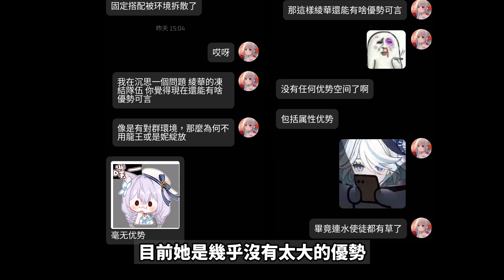【原神】神里綾華分析❄️現在還推薦抽嗎?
這次我是直接提取我那部【4.3卡池分析】中的綾華篇了! 並有增加一點點新內容進去!

希望對大家有幫助!!